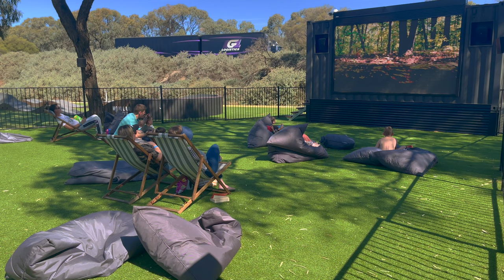MUST SEE places in the Riverland South Australia [ Woolshed brewery ] Big4 Renmark River Murray SA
Australia's cheapest & best caravan electronic goods -

Our camping gear at great prices is from here -  (Australian)

We love LSKD! Shop through my link to get a reward

Filmed with DJI Mini2 Drone and GoPro.